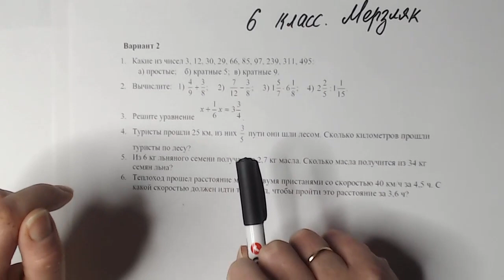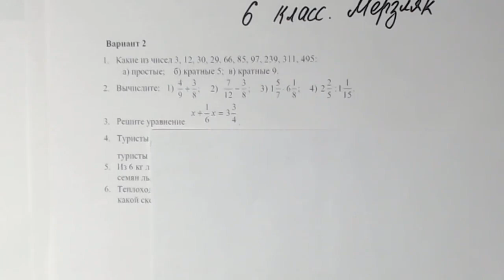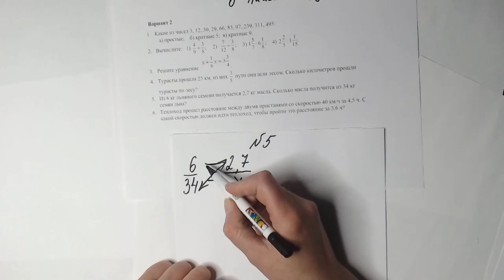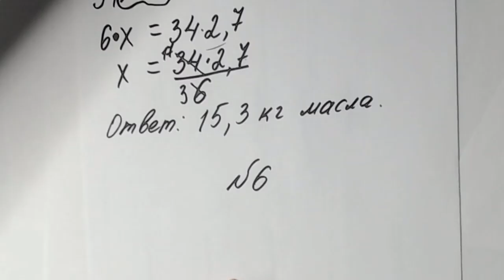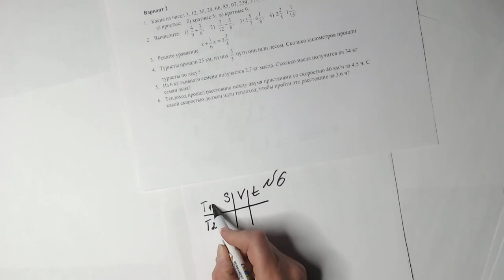Административная контрольная за первое полугодие. Математика 6 класс